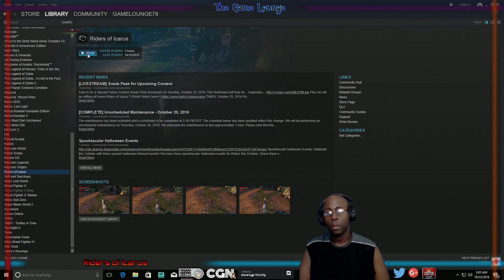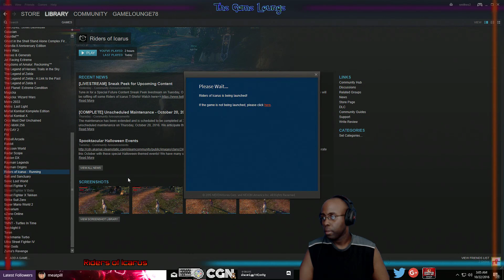Wine and Chill | Riders of Icarus (22 Oct 2016 3:10 AM EST)